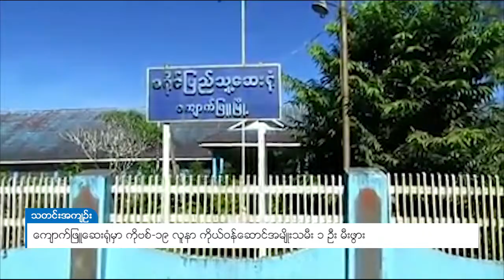DVB - ကျောက်ဖြူဆေးရုံမှာ ကိုဗစ်-၁၉ လူနာ ကိုယ်ဝန်ဆောင်အမျိုးသမီး ၁ ဦး မီးဖွား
ရခိုင်ပြည်နယ်၊ ကျောက်ဖြူခရိုင် ပြည်သူ့ဆေးရုံကြီးမှာ စက်တင်ဘာ ၂၉ ရက်က  ကိုဗစ်-၁၉ လူနာ ကိုယ်ဝန်ဆောင်အမျိုးသမီး ၁ ဦး  မီးဖွားခဲ့တယ်လို့  ဆေးရုံအုပ်ကြီးက ပြောပါတယ်။